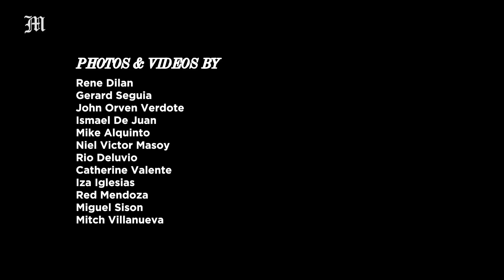Big stories that shook the Philippines and the world in 2023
A recap of the stories that shook the Philippines and the world in 2023.